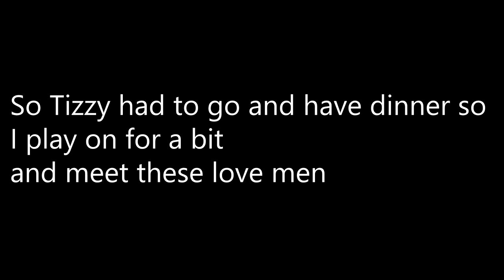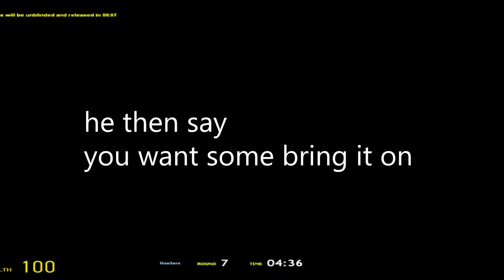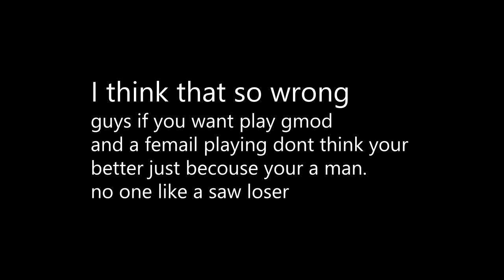Return of Lady and Tizzy Prop hunt 57 trolling the guys on gmod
Hello there YouTube so i got to play some more prop hunt with fab tizzy here is the star of 3 videos that we got to make
this one showing some male gamers how it's done

translations) provided for free on the website

2. Buzz Creator Outro Video Clip
3. Socializer Outro Video Clip
4. Backlink Builder Outro Video Clip
5. View Booster Outro Video Clip
6. Money Maker Outro Video Clip

commercial uses.

displayed.